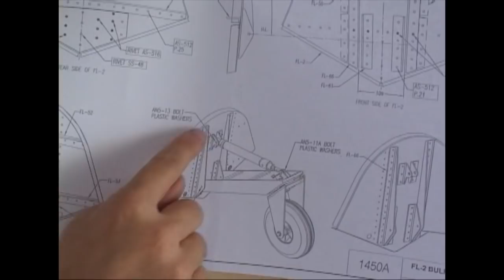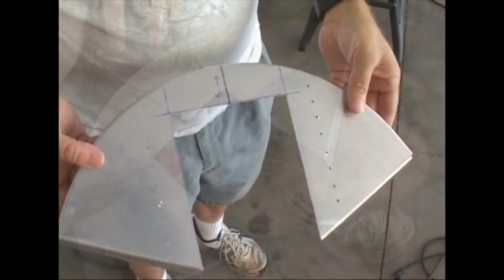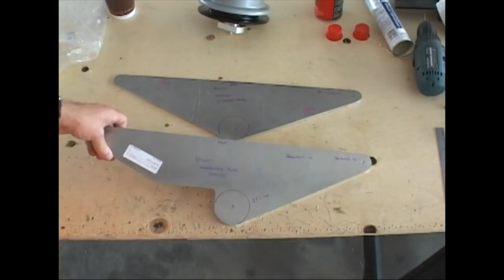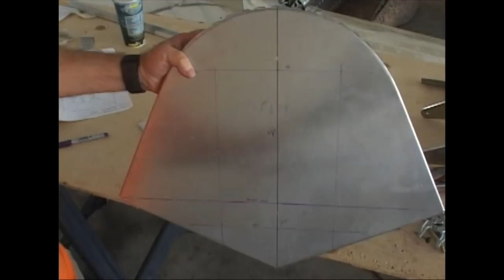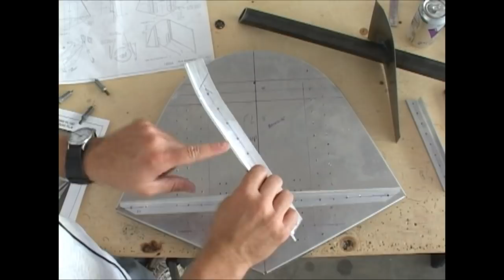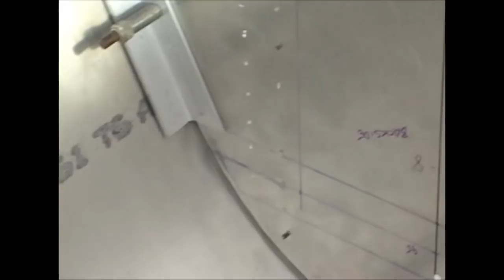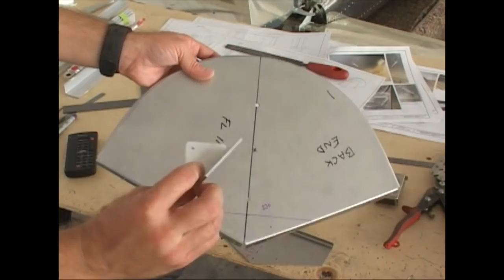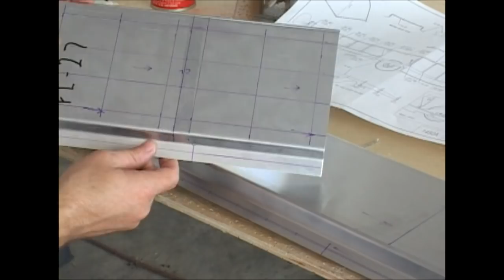How to Build FLOATS (Part 2) for Experimental Aircraft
Watch how you can build a set of amphibious floats from a kit for your homebuilt aircraft!  This is part 2 of a two-part series showing the step by step assembly of a Zenair metal float kit.  This video is run at high speed to make it easier to follow the process in short order. HomebuiltHELP creates videos for experimental aircraft builders and this video is a summary of their Float build DVD.  Zenair makes several models of metal kit floats for many of the popular homebuilt aircraft.  This video depicts the construction of one of those models. Visit ZenairFloats.com for more information on these float kits.  Part 1 of this presentation can be found